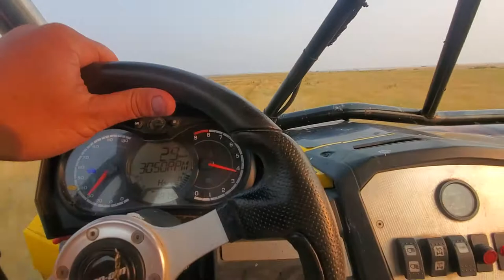Ripping the Can Am Commander 1000 MCX Turbo at the lake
I think it needs a bit of tuning, but a fun machine.

MCX turbo kit
Adjustable King suspension (EXCELLENT ride and capability)
Lots of other upgrades, but can't remember all